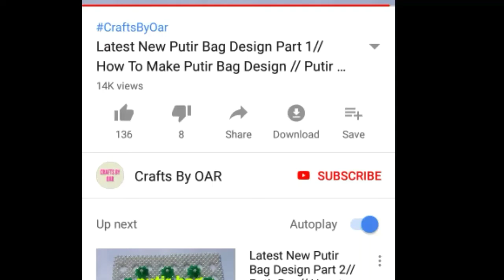Birthday card || Easy Birthday card || Beautiful handmade birthday card idea || Crafts By OAR